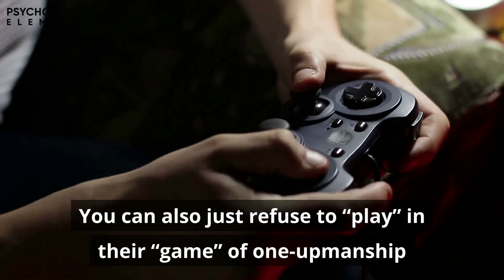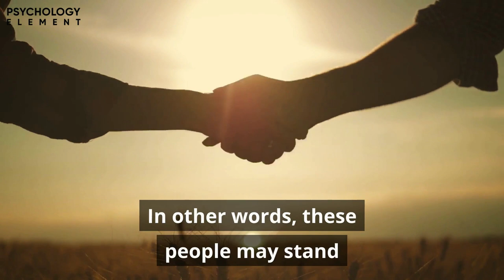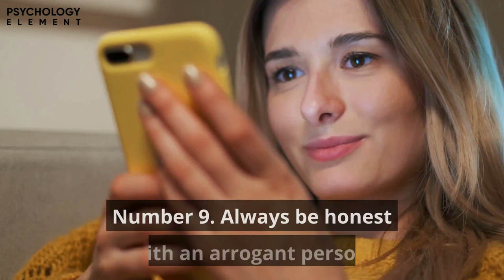9 Ways to Deal with Arrogant People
Do you find yourself feeling annoyed by the shameless arrogance of many people around you?

Do you want to know how you can deal with these toxic people?

If you do, you are perfectly justified to be annoyed. Arrogance is a trait that is often present in narcissistic and other kinds of difficult people in our lives. They are obnoxious, difficult to tolerate, and unpleasant to be around. If you were wondering what could be the possible ways to deal with them, this is the video for you.

In this video, we are going to be taking a look at 9 ways to deal with arrogant people. Make sure to watch until the end of the video – given the fact that arrogant behavior is becoming more commonplace than ever, these tips may provide you with ideas on how to deal with this particularly difficult group of toxic people.

Arrogance often refers to a person’s tendency to have excessive pride in themselves. An arrogant person is prone to overvaluation of their own importance in a manner that may be difficult or overbearing to other people. It is important to understand where this arrogance comes from – like most overcompensating behaviors, its source is a person’s insecurity and self-doubt.

Arrogant behavior is most often displayed through downplaying other people’s achievements or ideas in order to appear better than them. This characteristic makes communication with arrogant people difficult and unproductive, since they are not focused on the issue at hand as much as they are at proving their self-perceived “superiority” to other people engaged in a given discussion.

This overbearing tendency to coerce and/or force people to their opinion, with little regard for others’, is something many people struggle with. This is exactly why we compiled this list of ways to deal with arrogant people that will, hopefully, help you to resist the urge to give into their whims.